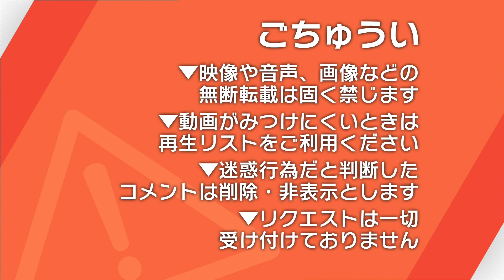イオン ザ・ビッグ店内放送 ザ・ビッグのおトクな日ごあんない（ビッグソング無限ループ）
※iPhoneのボイスメモ機能で収録

店内放送　館内放送